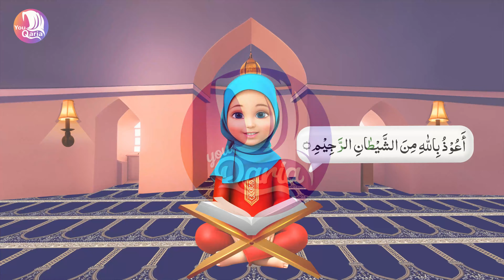Learn Quran For Kids | Surah Al-Masad (The Palm Fiber) سورة المسد | YouQaria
In this video, we will learn Surah Al-Masad (The Palm Fiber) with YouQaria. Surah Al-Masad is the 111th chapter of the Quran and it is a short surah that talks about the punishment of Abu Lahab and his wife for their disbelief in Islam.

We will learn the surah in Arabic and English, and we will also learn the meaning of the surah. This video is perfect for kids who are learning the Quran, and it is also a great resource for parents who want to teach their children about Islam.

Ramadan Prayer is the Key to Jannah 🕋 Time to Pray with YouQaria Muslim Kids Cartoon | YouQaria :

Namaz padhne ka tarika | How to Pray Salah for Kids | Learn Salah for Kids with YouQaria :

Six 6 Kalimas in Islam | Learn Kalimas of Islam for Kids | Pehla Kalma Tayyab | Cartoon | YouQaria :